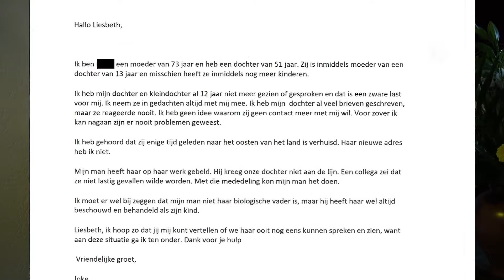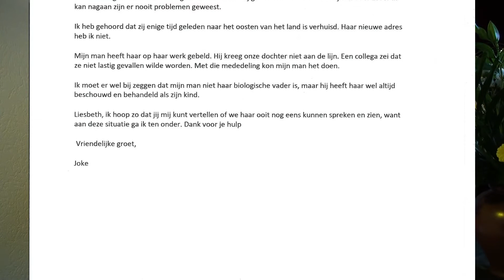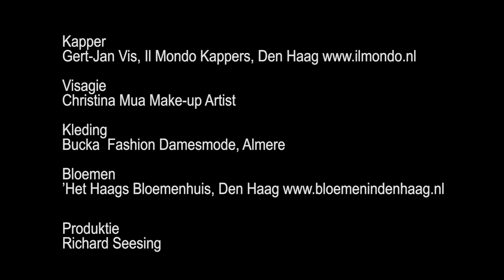Lieve Liesbeth - brief 2 - Joke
Joke heeft al jaren haar dochter en kleindochter niet meer gesproken of gezien. Het lijkt alsof er een ondoordringbare muur is opgeworpen. Kan Liesbeth Joke advies geven hoe ze met deze situatie moet omgaan?

Wilt u Liesbeth van Dijk een probleem voorleggen? Dat kan door haar te bezoeken op de paranormale beurzen van Paraview U kunt Liesbeth ook een email sturen voor een privéconsult.
Wilt u antwoord via ‘Lieve Liesbeth’? Vergeet niet uw leeftijd of geboortedatum te vermelden. Geef zoveel mogelijk informatie over de gebeurtenis, uw omstandigheden, de betreffende persoon of personen. Uw probleem wordt vertrouwelijk en discreet behandeld. Liesbeth van Dijk behoudt zich het recht voor emails ingekort weer te geven.